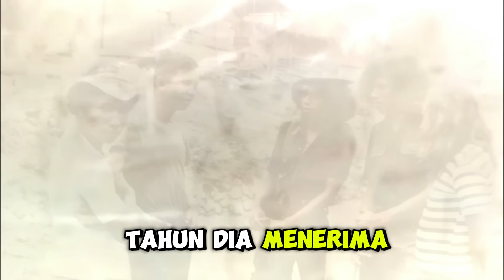CEPAT SENYAP MEMATIKAN Operasi Tempur Prabowo di Timor Leste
Prabowo Subianto langsung ditugaskan dalam Operasi Seroja di Timor Timur usai lulus dari Akademi Militer. Bergabung bersama korps elite Baret Merah, Prabowo bertempur bak banteng ketaton.